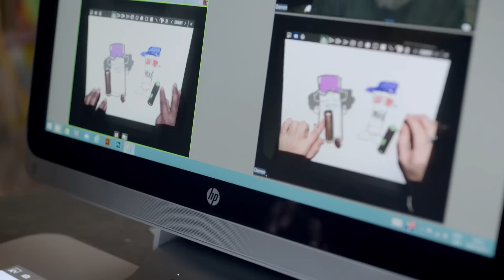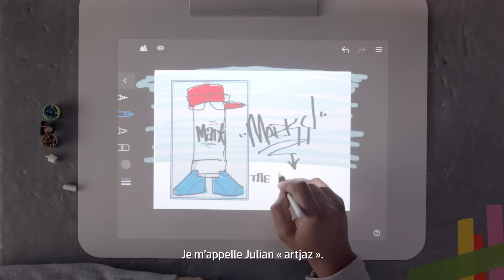Sprout Story : Sprout by HP avec JULIAN ARTJAZ de Graffiti Kings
Découvrez le Sprout par HP. Julian Artjaz utilise Sprout pour collaborer et créer à distance avec son collectif de graffitis.